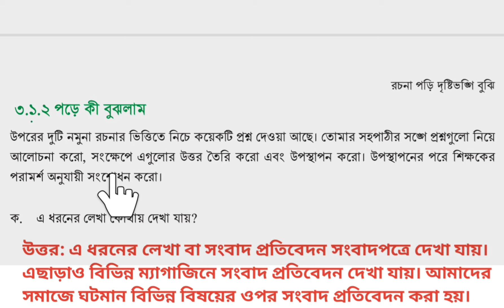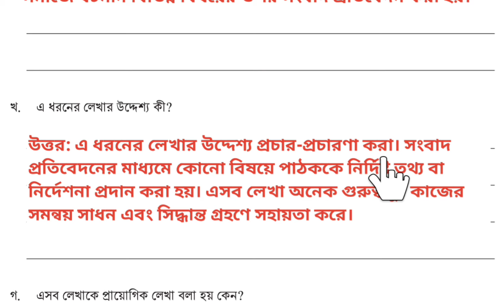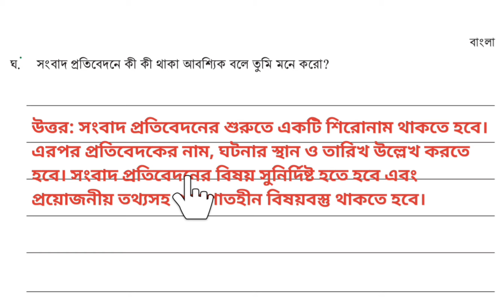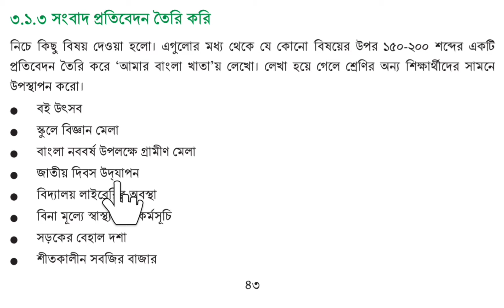Class 9 bangla book page-42,43 chapter-3 ।। নবম শ্রেণীর বাংলা বই ৩য় অধ্যায় পৃষ্ঠা-৪২,৪৩ ।। উত্তর।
নবম শ্রেণীর বাংলা বই ৩য় অধ্যায় "রচনা পড়ি দৃষ্টিভঙ্গি বুঝি" ১ম পরিচ্ছেদ "প্রায়োগিক লেখা" পৃষ্ঠা- ৪২,৪৩ এর সম্পূর্ণ উত্তর।
 Class 9 Bangla Book chapter-3 "Rchona Pori  Diristivogi Buji"  1st Porished "Praogik Lekha"  Page-42,43 of all answers.